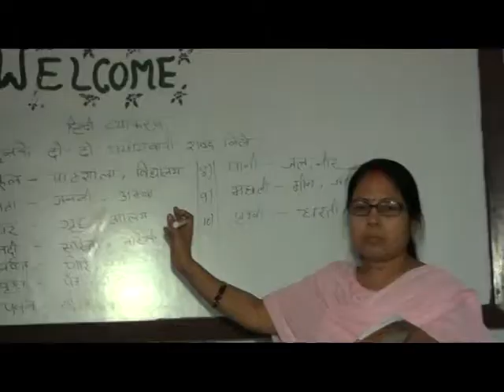Green Land International School Patna, Kankar Bagh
Best School in Patna. C.B.SE. School in Patna. Top 1 School in Patna, Kankarbagh,